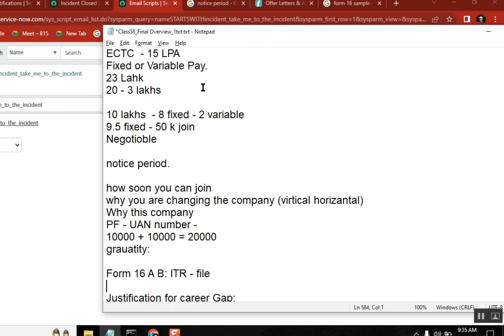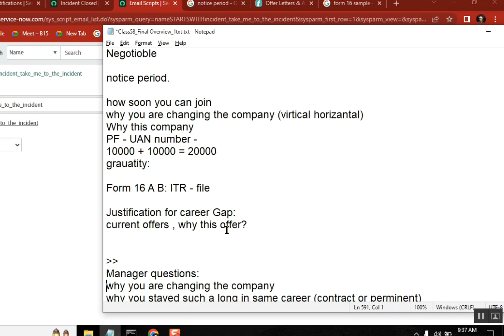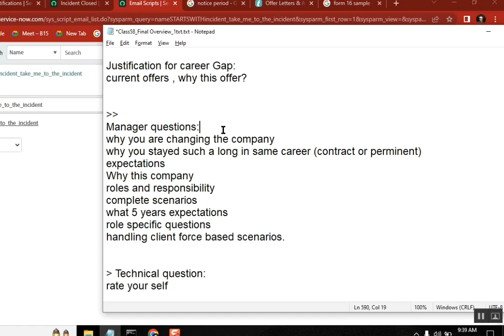HR Interview Negotiate on current Holding Offers || Permanent Work from Home